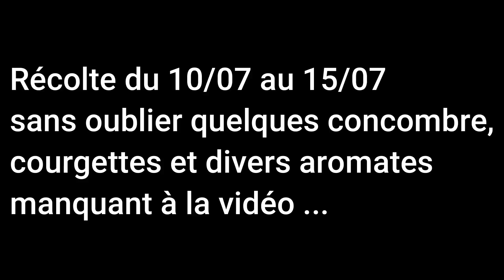Quelle RECOLTE en juillet !!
Coucou chers amis jardinier !

Une petite récolte en ce mois de juillet :
- oignon
- pomme de terre
- tomate
- aubergine
A bientôt Lailai